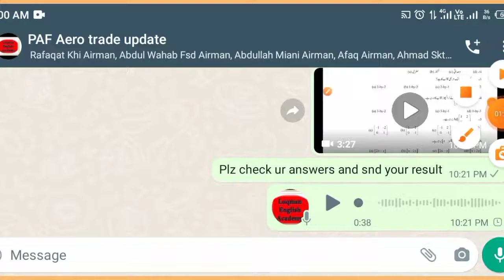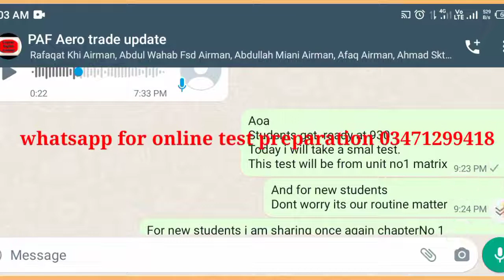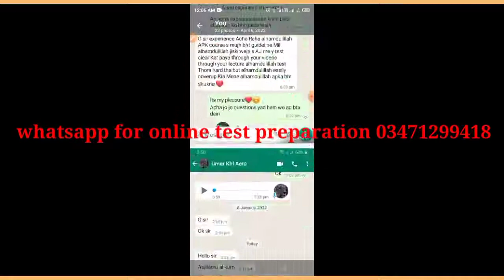PAF test preparation PAF test PAF test syllabus PAF test 2022 PAF physics test PAF test pattern #2